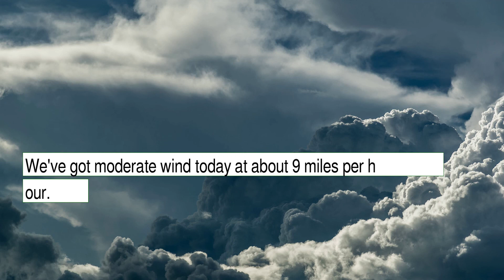Weather Forecast for Sunday January 16, 2022 in Tucson, AZ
The weather report for Tucson, AZ.  This content contains information from OpenWeather, which is made available here under the Open Database License (ODbL).